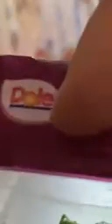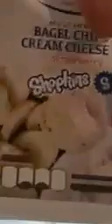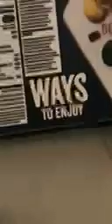Showing off my new Shopkins!